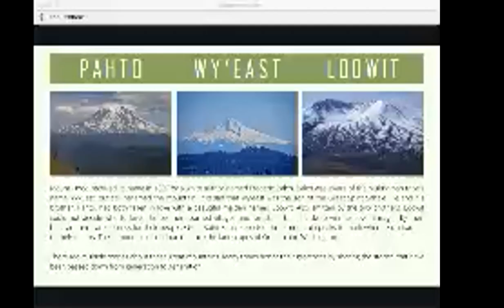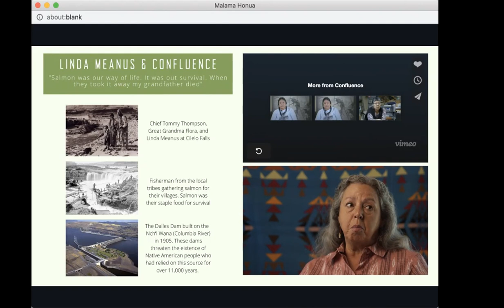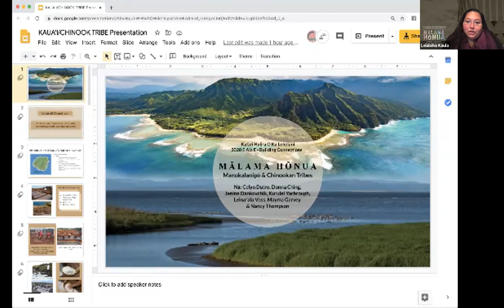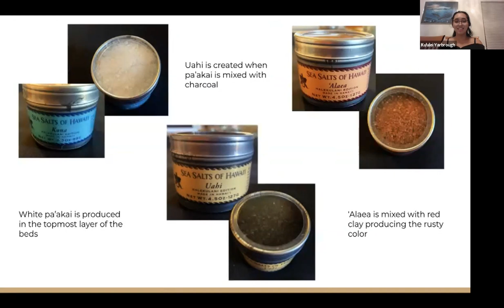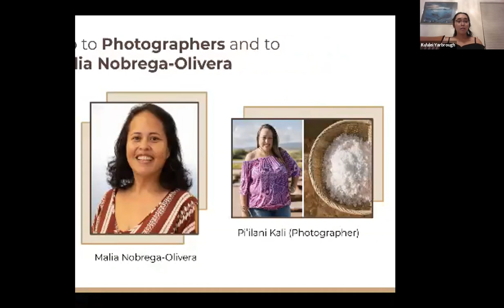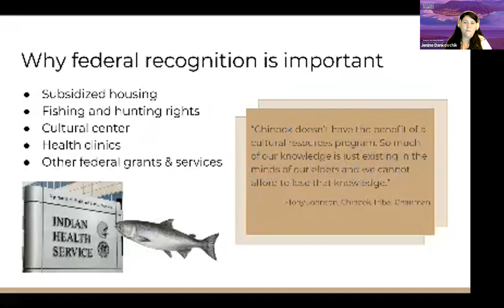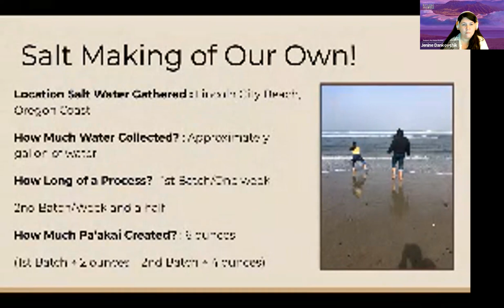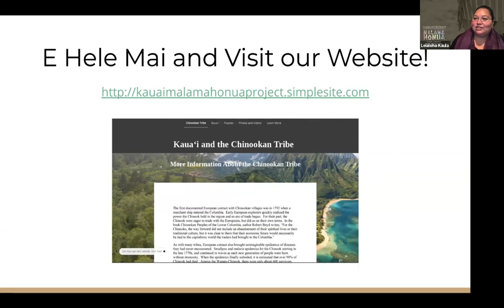Mālama Hōnua - Kauaʻi and Chinookan Tribes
11th Annual E Ala E Virtual Exhibition - Mālama Hōnua
Ka Lei Haliʻa O Ka Lokelani (Aloha, Oregon) - Kumu Leialoha Kaula
Hui: Nancy Thompson, Jenine Dankovchik, Celyn Dutro, Leinaʻala Voss, Kuʻulei, and Mayma